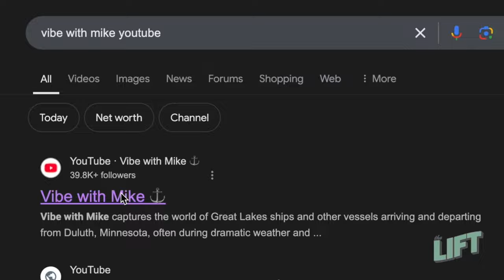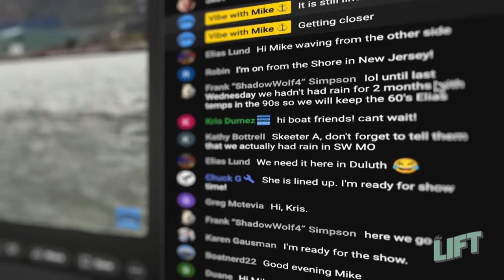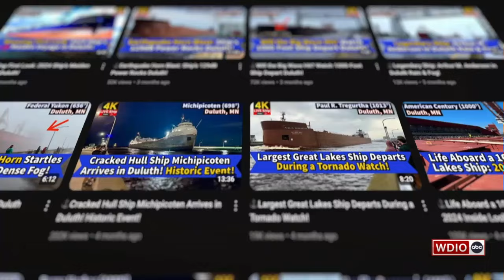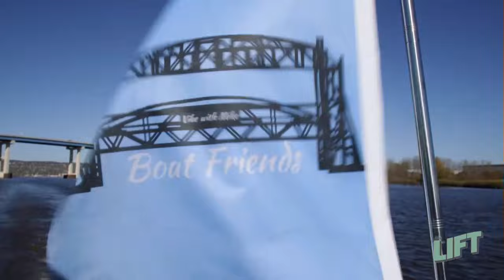The fascination with shipping is an international experience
For Northlanders, seeing ships come and go from the Port of Duluth-Superior is just a fact of life. But there is an international community online who finds it fascinating and even inspiring.

One way these shipwatchers connect with the Twin Ports is through a YouTube channel called “Vibe with Mike.”

It’s run by Mike, whose passion for Duluth, the Aerial Lift Bridge, and the ships that pass under it started when he was around 8 years old.

“I thought it was so cool, being a kid, you know, being a city guy, all I would see is buses and stuff like that,” Mike said. “As I got older, I’ve just taken a liking to those Great Lakes ships.”

He compares it to any other hobby like woodworking. But his hobby has earned him almost 40,000 subscribers on YouTube. He calls his followers “Boat Friends.”

“YI think it came from the fact that I didn’t have any friends to talk about boats or ships,” he said, “and the first couple people, I said, ‘Hey, I’ve got some boat friends!'”

His voice is very familiar to the Boat Friends. But unless you run into him at the canal, he’ll remain just a voice. He doesn’t ever show his face.

“It’s called Vibe with Mike, so at least you know my name is Mike,” he said. “However, the channel is really not about me. It’s about the ships, it’s about the people that are a part of this channel, the Boat Friends.”

On a pontoon boat ride around the harbor with him in early October, the Paul R. Tregurtha came through the Duluth Canal.

“This right here is the crown jewel of ships. If (the Boat Friends) ever come to Duluth or anywhere on the Great Lakes, this is the one they want to see,” Mike said.

The “PRT” is the longest ship on the Great Lakes at 1,013 feet.

“The Eiffel Tower is 1,080 feet to the very top of the spire. If you took the Paul R. Tregurtha and put it upright, this would be almost as tall as the Eiffel Tower. So it’s the Eiffel Tower going through the Canal, essentially,” Mike said.

He enjoys researching the ships and bringing an educational element to his YouTube videos. One of his favorites is telling the story of the Arthur M. Anderson’s connection to perhaps the most famous Great Lakes ship, the Edmund Fitzgerald.

It was closest to the Fitz when it sank on Nov. 10, 1975. Its captain tried to help look for lost sailors.

“When you see the Arthur M. Anderson go by you in Duluth or anywhere, you see the silhouette in your mind of the Edmund Fitzgerald that goes by at the same time,” Mike said. “It’s always going to be connected.”

You only have to watch a couple of videos to understand the worldwide audience they reach. Mike will rattle off the names of people viewing from Ireland, Australia, Japan, Canada, Mexico, and all around the United States.

“I am the lucky person that gets to hit record and to share these ships and experiences that we get to have right next to the Lift Bridge all the time,” Mike said.

On Tuesday and Wednesday, The Lift will profile a couple Boat Friends from around the world: Dave Heilman from Ohio, Stephen Knight from Wales, and Lauren Olson from Dawson, Minn.